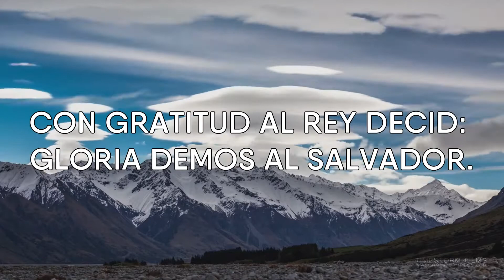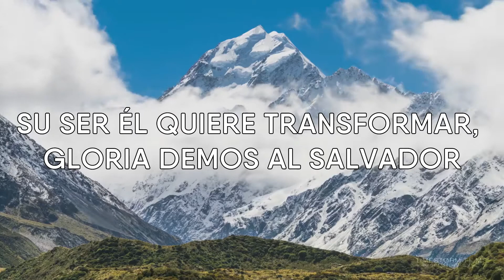Himno #30 - Gloria demos al Salvador | Himnario Bautista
Voz: Hna. Lourdes Ramírez
Edición: Hno. Abisaid Figueroa C.